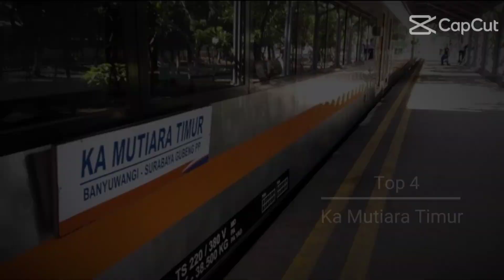Nih Nama Nama Kereta Favorite Saya